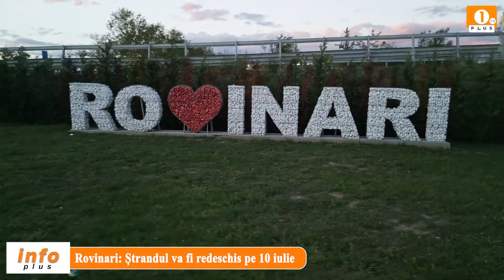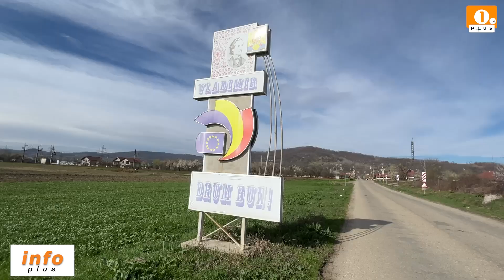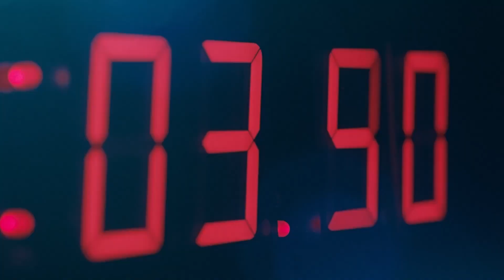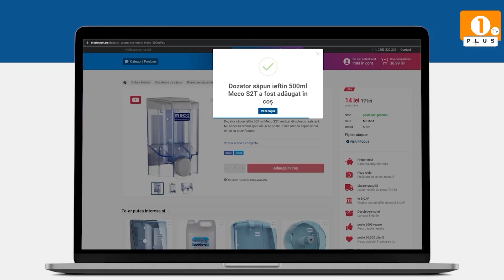1 PLUS TV - INFO PLUS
1 PLUS TV - INFO PLUS